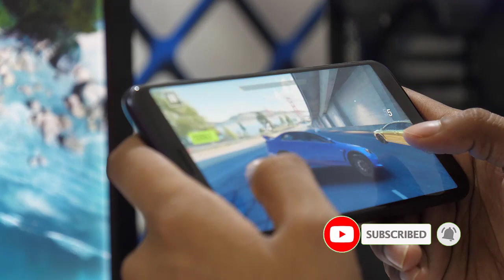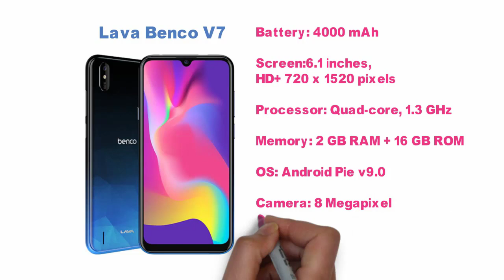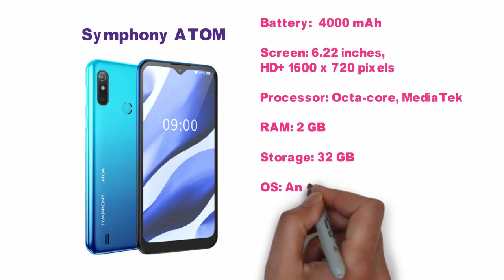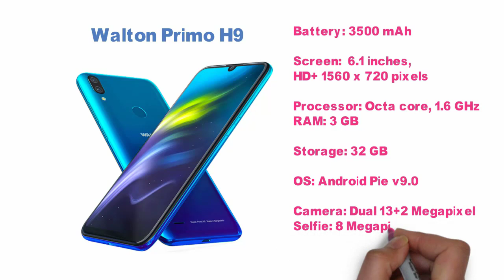7000 tk best mobile in bangladesh 2021 || ৭ হাজার টাকার মধ্যে সেরা ফোন ২০২১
7000 tk best mobile in bangladesh 2021 || ৭ হাজার টাকার মধ্যে সেরা ফোন ২০২১

Top 5 Best Smartphone In 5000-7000 Taka In Bangladesh
7000 tk best mobile in bangladesh || ৭ হাজার টাকার মধ্যে সেরা ফোন

5000 taka mobile in bangladesh
৫০০০ টাকার সেরা ফোন
best phone under 10000 in 2021
 Best smartphone 2021 under 5000 bd
Top 5 best smartphone 2020
Top smartphones under 5000 in Bangladesh
 Best smartphone 2021 under 5000 in Bangladesh
5000 taka mobile in bangladesh
6000 tk best phone,
6000 taka mobile,
6000 tk mobile,
7000 price mobile bangladesh

5000 Taka Budget Top 5 4G Smartphone In Bangladesh 2021|| ৫ হাজার টাকার মধ্যে সেরা ফোন